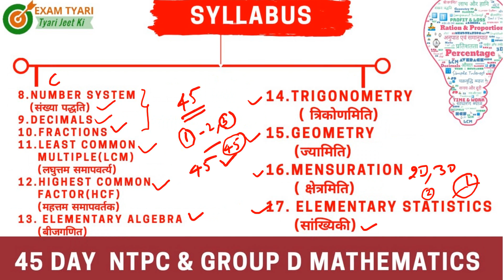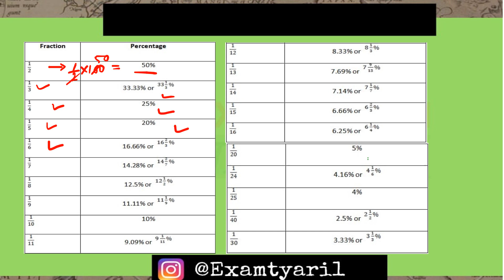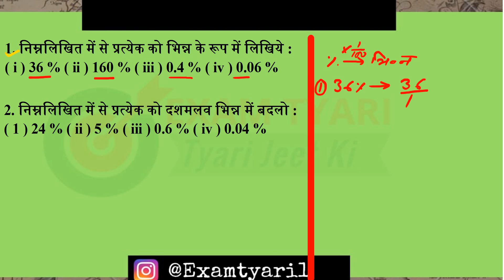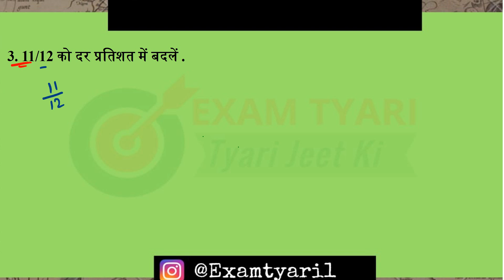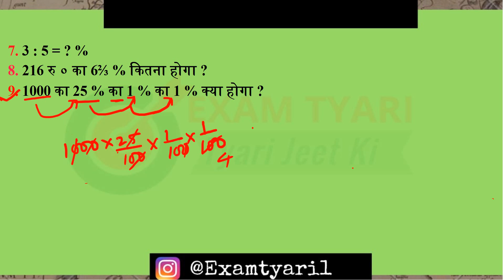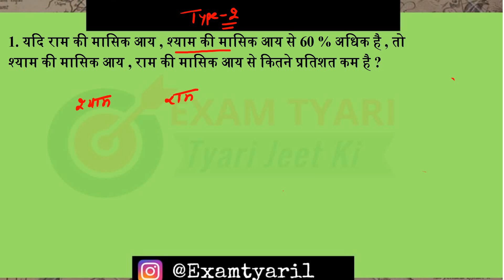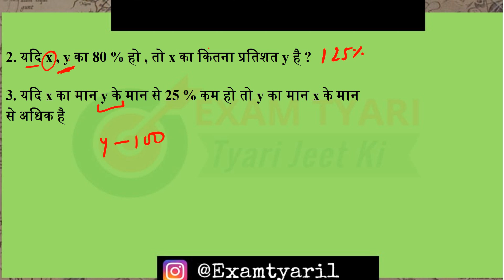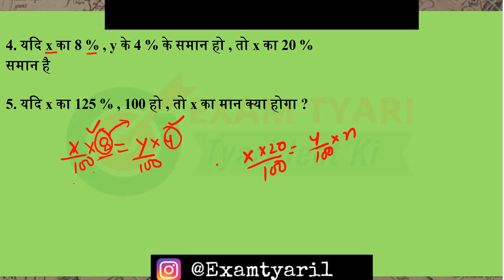DAY - #1 : PERCENTAGE | प्रतिशतता| PART1 - NTPC 45 DAY MATHS SERIES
MATHS 45 DAY SERIES FOR : RRB NTPC & RRC GROUP D

SYLLABUS

Number System, Decimals, Fractions, LCM, HCF, Ratio and Proportions,
Percentage, Mensuration, Time and Work, Time and Distance, Simple and
Compound Interest, Profit and Loss, Elementary Algebra, Geometry and
Trigonometry, Elementary Statistics etc.

RRB Group D Syllabus: Mathematics